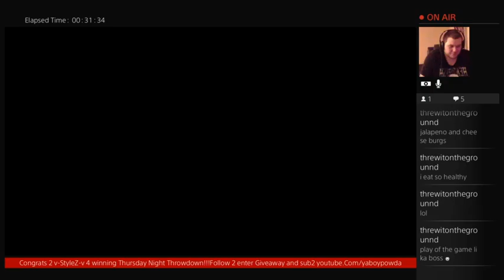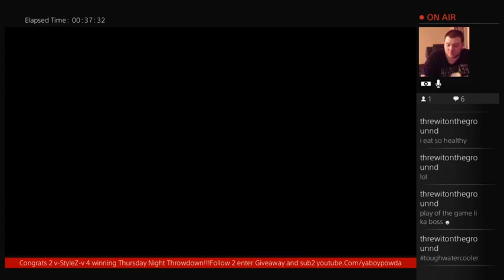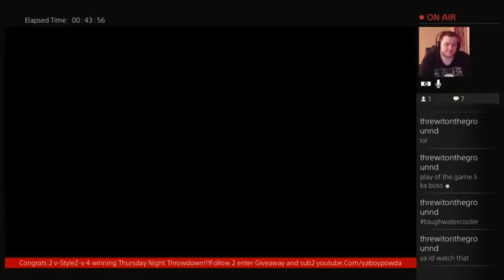Overwatch BETA 3 Play of the Games 10 kill streak 10,000 damage (Part 3)